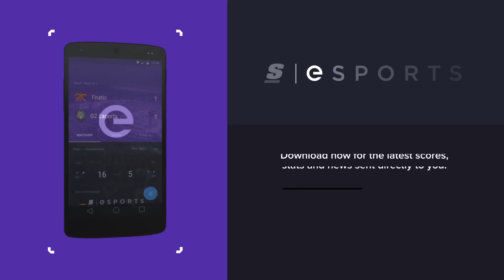theScore esports' 2016 MSI Awards: Best First Blood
The teams have all gone home, but the memory of the 2016 Mid-Season Invitational remains behind, a reminder that those two weeks in Shanghai were among some of the best international League of Legends we have ever seen. You've seen our Top 5 Plays, but we felt like that wasn't enough to commemorate all the amazing plays and moments from MSI. And so, without further ado, we recognize the players and casters who delivered for us the best of the best.